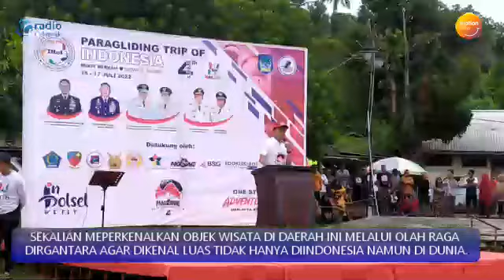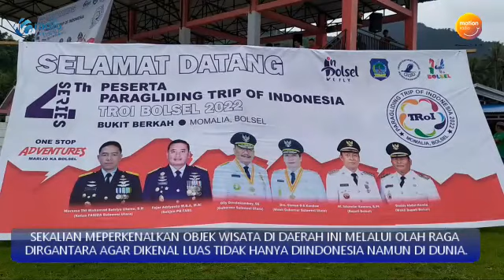HAMPIR SERATUS ATLIT SE INDONESIA BERPARTISIPASI DALAM EVEN KEJUARAAN NASIONAL PARAGLIDING TROI 2022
SEBANYAK DELAPAN PULUH SEMBILAN ATLIT PARALAYANG DARI 14 PROPINSI DI INDONESIA, MENGIKUTI KEJUARAAN NASIONAL PARAGLIDING TRIP OF INDONESIA ATAU TROI TAHUN 2022 SERI KE EMPAT

KEJUARAAN NASIONAL PARAGLIDING DILAKSANAKAN DIBUKIT BERKAH DESA MOMALIA KECAMATANAN POSIGADAN KABUPATEN BOLAANG MONGONDOW SELATAN, SULAWESI UTARA.

PARAGLIDING TROI 2022 SERI KE EMPAT BERLANGSUNG  SELAMA TIGA HARI. PARA ATLIT DARI BERBAGAI PROPINSI INI AKAN MENERBANGKAN PARASUTNYA DILANGIT DESA MOMALIA UNTUK MEMPERLIHATKAN KEBOLEHAN MEREKA DALAM KELAS AKURASI DAN KETEPATAN MENDARAT.

DARI TUJUH LOKASI PELAKSANAAN TROI 2022, KABUPATEN BOLSEL DIPILIH SEBAGAI SALAH SATU LOKASI PARAGLIDING TROI 2022 SERI KE EMPAT, UNTUK MEPERKENALKAN OBJEK WISATA DI DAERAH INI MELALUI OLAH RAGA DIRGANTARA AGAR DIKENAL LUAS TIDAK HANYA DIINDONESIA NAMUN DI DUNIA.

PARAGLIDING TROI 2022 MENJADI MOMENT PEMERINTAH BOLAANG MONGONDOW SELATAN, JELANG HUT KABUPATEN YANG KE 14, UNTUK MEMPERKENALKAN POTENSI WISATA ANTARA LAIN SPOT DIVING, SENI DAN BUDAYA SERTA PRODUK LOKAL KHAS BOLSEL.

SALAH SATU PESERTA PARALAYANG ASAL BANDUNG JAWA BARAT, SEKAR TRESNAPUTRA ADIZELITA, MENGATAKAN, SELAIN BISA TERBANG DENGAN KONDISI ALAM YANG SANGAT BAIK, PARA ATLIT JUGA BISA MELIHAT KEINDAHAN ALAM DARI ATAS UDARA, DAN LOKASI PENDARATANNYA JUGA DEKAT DENGAN OBJEK WISATA SPOT DIVING.

DIHARAPKAN DENGAN PELAKSANAAN PARAGLIDING 2022 DI KABUPATEN BOLSEL, BISA MENJADI DAYA TARIK BAGI WISATAWAN DAN TENTUNYA INI MENJADI SARANA UNTUK MENCIPTAKAN ATLIT ATLIT PARALAYANG BARU DI SULWESI UTARA LEBIH KHUSUS KABUPATEN BOLAANG MONGONDOW SELATAN.